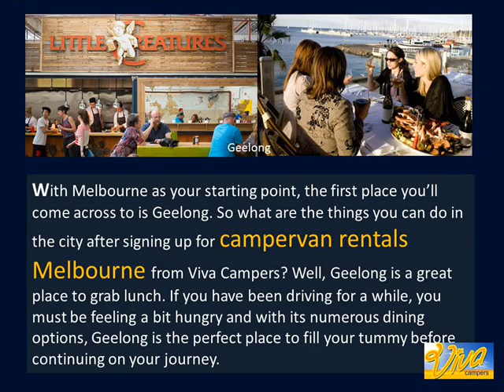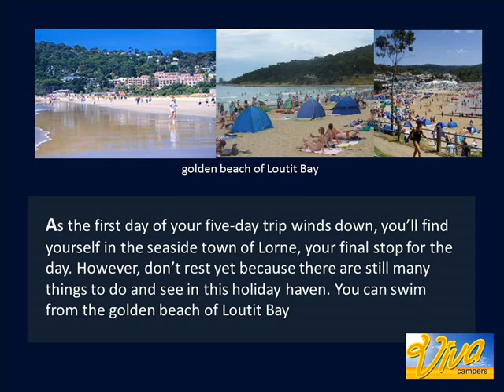Great Ocean Road Trip with Viva Campers, Campervan Hire Melbourne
why don't you consider signing up for campervan hire Melbourne services and explore the spectacular sights of the Great Ocean Road? Most people travel via the Great Ocean Road to see the Twelve Apostles but there are many places to see and things to do in between the cities of Melbourne and Adelaide.